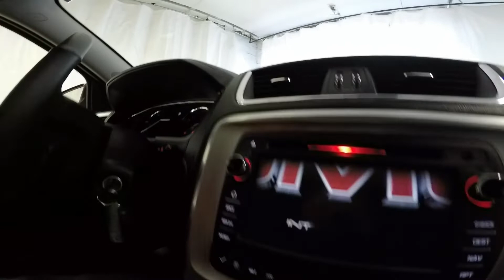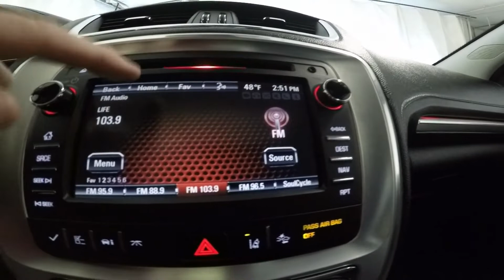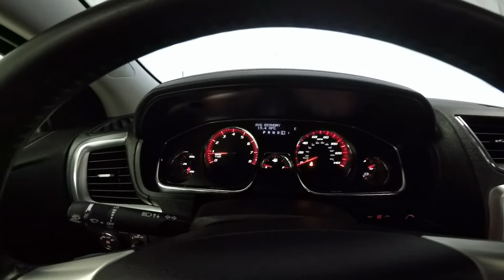2015 Crimson Red GMC Acadia SLT All Wheel Drive CT2326A Motor Inn Auto Group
Wow! This is the type of vehicle we get that people put deposits down before seeing it in person. They just don't want to miss it. One owner. All Wheel Drive. Leather. Heated Seats, Sun Roof, SUPER LOW MILES. Who is going to be the LUCKY ONE?